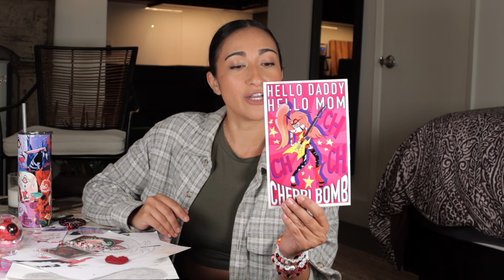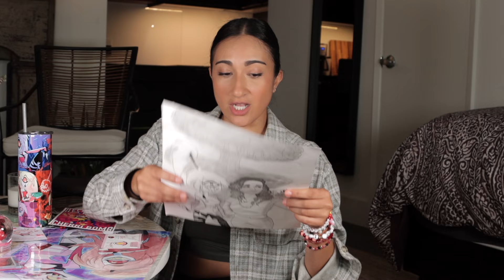WEEBCON DALLAS CHERRI BOMB FAN ART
It's @FanArtFriday let's look at all the amazing Fan Art and fun stuff I got at my last convention, Weebcon Dallas! Thank you all so much for being so generous and kind and AWESOME this weekend! I am so grateful to be part of the Hellaverse!!! Again, I am so sorry if I dont get your handle right but please comment if you gave me any of this so we all know the amazing you!

Next convention: I will be in Vegas at LVLUP on SUNDAY ONLY so come say hi!

AMAZON STOREFRONT